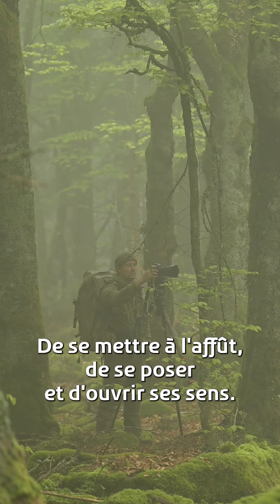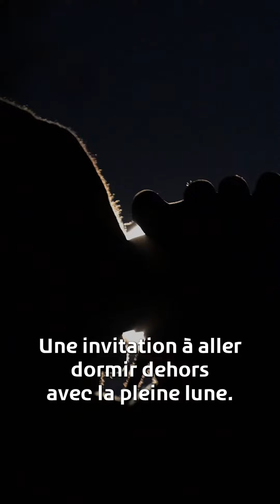En forêt avec Vincent Munier - Épisode 3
Suivez Vincent Munier dans la forêt et observez la vie foisonnante qu'elle abrite.

Découvrez l'exposition au musée jusqu'au 27 avril 2025. Avec cette exposition, il nous propose un voyage visuel et sonore dans une nature en apparence familière, mais souvent méconnue. Cerfs, chouettes, lynx, grands tétras, pics-noirs… les images, fixes et animées, révèlent la faune qui peuple les forêts en nous invitant à observer, comme à l’affût, pour mieux nous émerveiller de cet univers grandiose et menacé.